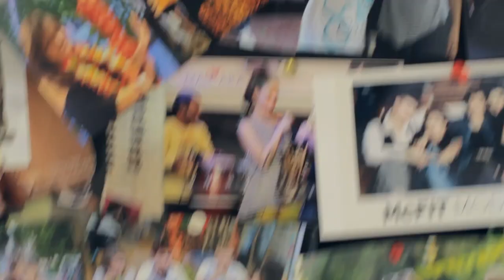HiGHFIVE Rush birthday party!!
Director: Tsvetomir Matev (TNBS films)
Operator: Stefan Boyadjiev